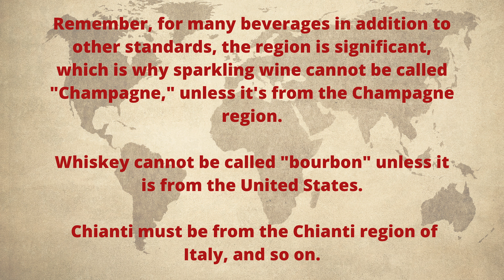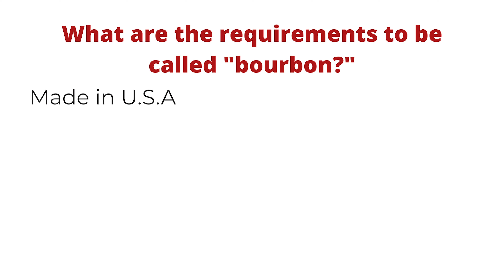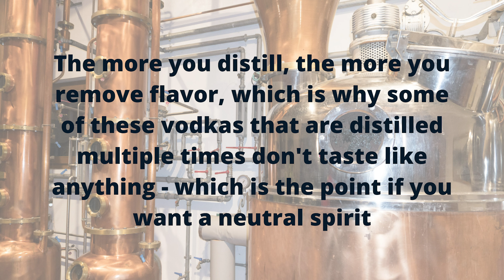Bourbon for beginners.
Bourbon for beginners. What is bourbon? We outline the basics of bourbon and the difference between bourbon vs whiskey in under four and a half minutes.

Our goal is to educate.  There are many misconceptions surrounding wine, liquor, and beer, and we want to break down those barriers, to help you make smarter decisions when purchasing your adult beverages. After all, knowledge is power!

Connect with Winetasters Choice on our other social media pages